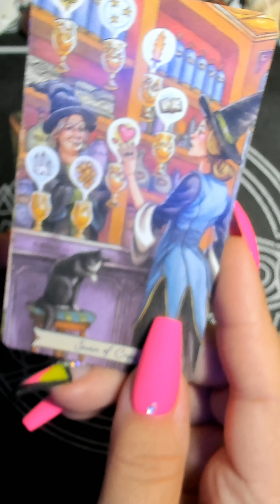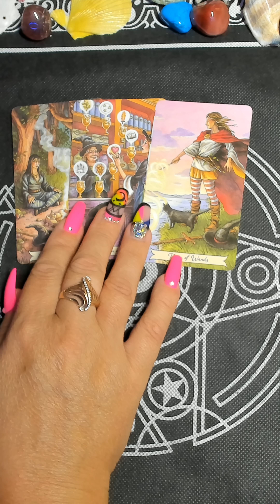ЧТО ВАС УДИВИТ ОЧЕНЬ СИЛЬНО? /на любовь/на будущее/гадание таро/новые видео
ГРАНДИОЗНАЯ РАСПРОДАЖА!!! ТОЛЬКО 10 ДНЕЙ!